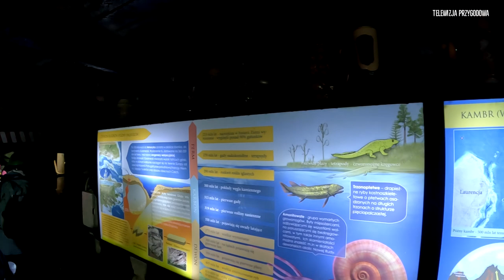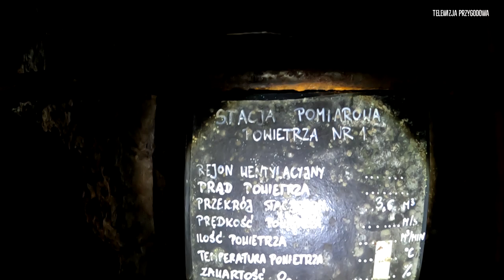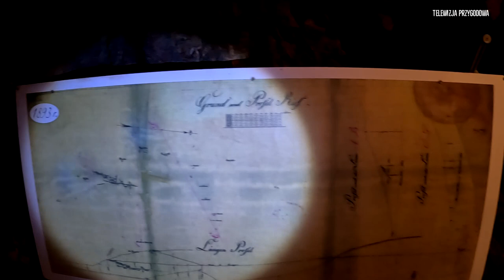KOPALNIA URANU W KLETNIE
Dzisiaj zapraszamy na podziemną wycieczkę do Kopalni Uranu w Kletnie na Dolnym Śląsku.
Miejsce oferuje niesamowitą gamę barw zaklętą w kamieniach i skalach jak również niesamowity pokaz szkła uranowego świecącego na zielono.
Resztę o tym miejscu dowiecie się z niniejszego materiału.
Zapraszam.